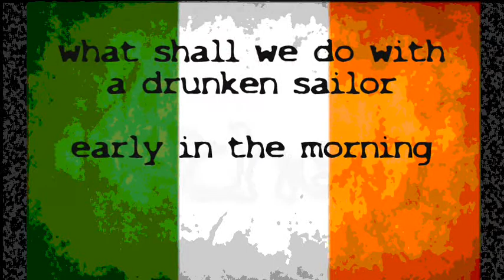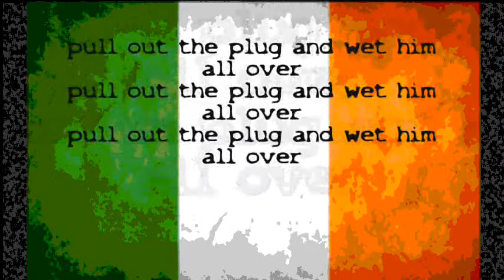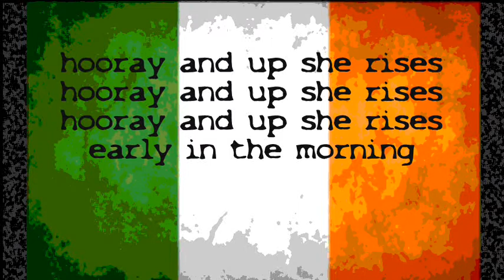Frikin - Drunken Sailor Song lyrics